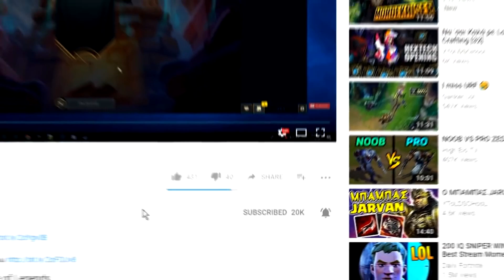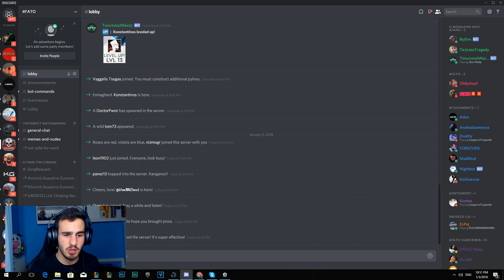ΖΈΣΤΑΜΑ ΓΙΑ ΤΗ ΝΕΑ SEASON | Oldschool